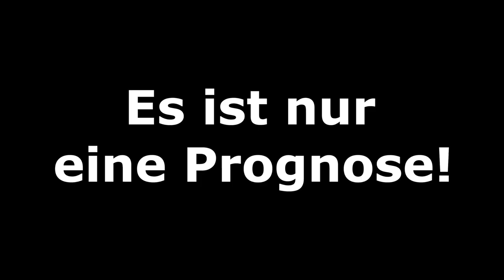FIFA 20: Europa League - Halbfinale I Saison 2019/20 Deutsch [FULL HD]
FC Sevilla - Manchester United
Inter Mailand - Schachtar Donezk